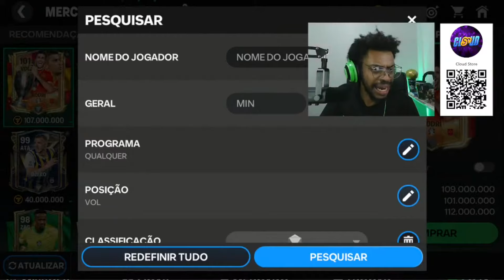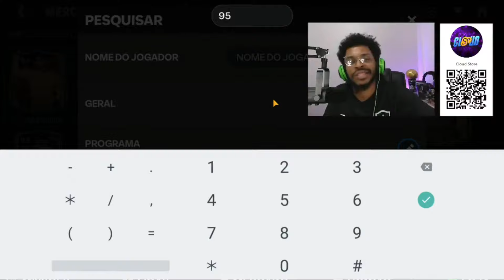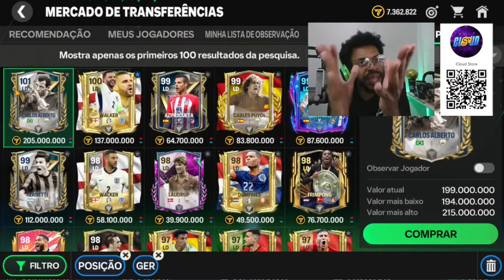COMO ESCOLHER O VOLANTE IDEAL PARA O SEU TIME NO FC MOBILE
INFORMAÇÃO:
ESTE CONTEÚDO É UM COMPILADO DE UMA DAS LIVES DO CANAL. (CONTEÚDO COMPLETO)

PROGRAMAÇÃO DAS LIVES.
- DE SEGUNDA - QUINTA ÀS 21H30 NO CANAL PRINCIPAL.
- DOMINGOS LIVE AQUI, POR VOLTA DAS 21H.

Temporizador:
0:00 RUMO AOS 20 MIL INSCRITOS!